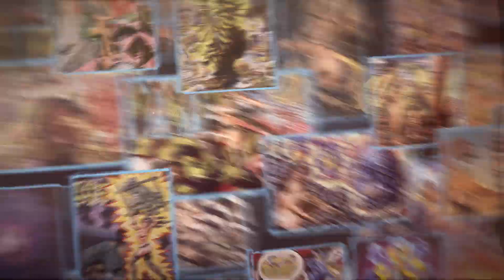Robert Williams Painting Gallery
A quick tease of some paintings by Lowbrow Art Godfather and founder of JUXTAPOZ Magazine, Robert Williams.